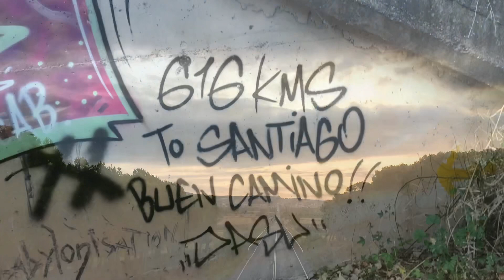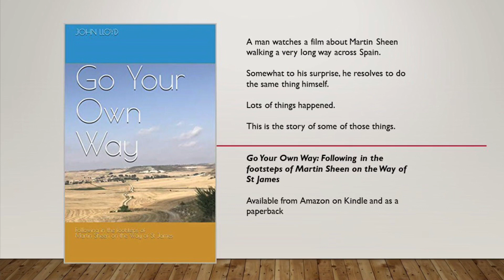The Camino Francés - Day 8, from Viana to Navarrete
Into the second week of the French Way to Santiago de Compostela, leaving the Navarre region and entering La Rioja.

Read more about the journey here:-